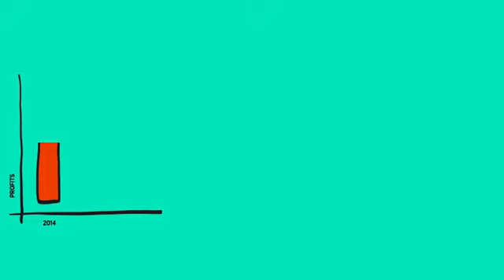Módulo 5 / Unidad 5. Respondiendo efectivamente los clientes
Aprende a dar respuestas eficaces y educadas a los clientes de un negocio.

Este video forma parte del contenido de la iniciativa global Wadhwani Opportunity de la Fundación Wadhwani. Esta iniciativa está dedicada a capacitar en las habilidades para la empleabilidad a través del curso JobWISE a estudiantes y colaboradores de empresas para adquirir primeros empleos y trabajos de alto valor.